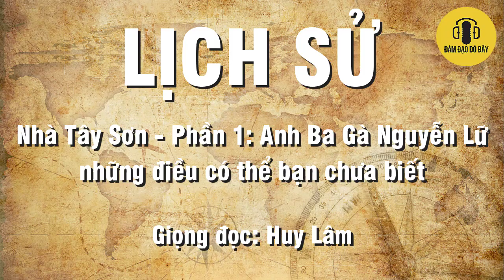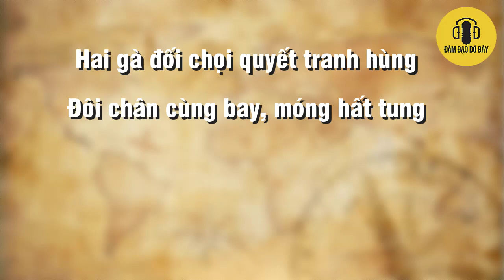Nhà Tây Sơn - Phần 1: Anh Ba Gà Nguyễn Lữ và những điều có thể bạn chưa biết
Nhà Tây Sơn - Phần 1: Anh Ba Gà Nguyễn Lữ và những điều có thể bạn chưa biết Cảm ơn các sếp đã ngồi đàm đạo cùng Tuấn Tiền Tỉ

đàm đạo đó đây,tuan tien ti, dam dao lich su, đàm đạo lịch sử, tuấn tiền tỉ, dam dao do day, dam dao, đàm đạo, tin tuc, tin tức, news, bong da, bóng đá, tuantienti ,to buon 247, tổ buôn 247, tin tuc 247,